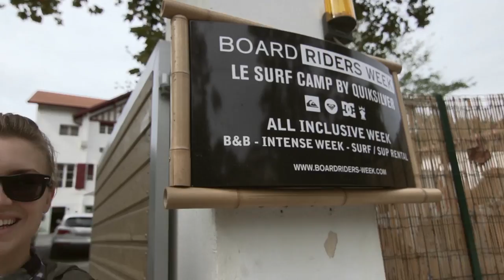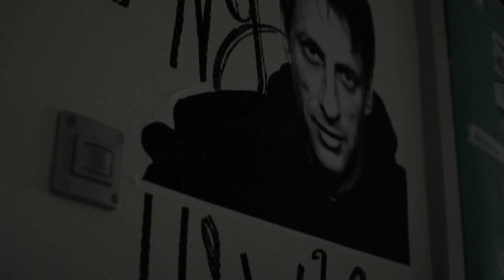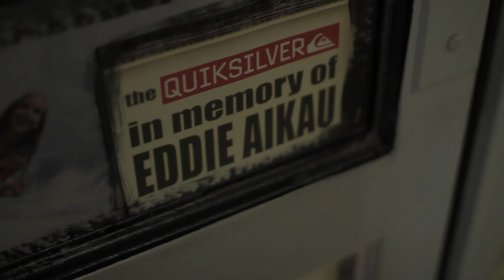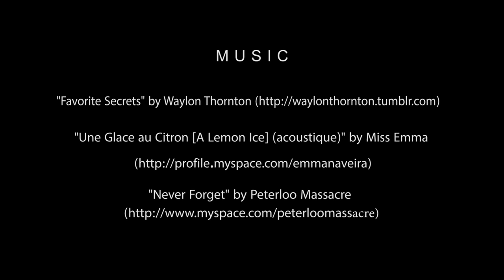The Quiksilver Boardriders house with Toby Donachie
Surfdome caught up with Toby Donachie at the Quiksilver Pro France 2012 for a private, behind the scenes tour of the Quik House!